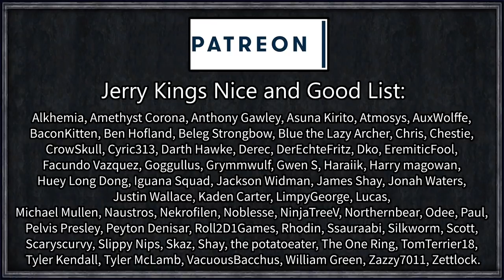CK2: After the End - Old World #5 - Rise of the East (Series A)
You've seen the post-apocalyptic ruins of America in the After the End mod - now explore the Old World.

With a massive amount of new religious, cultures, governments, realms, politics, and end-game goals, along with some of the more mind-blowing CK2 mechanics' changes I've ever seen (achievement screen, anyone?) AtE: Old World is already shaping up to be one of the most complex and cool mods I've ever seen in CK2.

The developers have also been incredibly supportive and invited me to play the mod a week before its release date of March 16th, so go join their discord, and soon, jump in yourself!

=== Links ===

Roll1D2Games
PLYMOUTH
PL1 9FZ

=== Legal ===